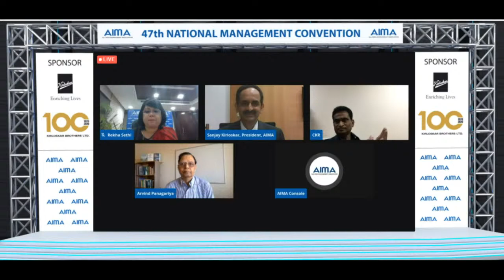Curing the Economy: Post-covid Policies for Resilient Growth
Watch LIVE as Mr. Sanjay Kirloskar, President, AIMA & Chairman and MD, Kirloskar Brothers Limited ; Mr. Arvind Panagariya, Former Vice Chairman, NITI Aayog and Professor of Economics and the Jagdish Bhagwati Professor of Indian Political Economy at Columbia University and Mr. C K Ranganathan VP, AIMA & Chairman and MD, CavinKare share their insights on 'Curing the Economy: Post-covid Policies for Resilient Growth